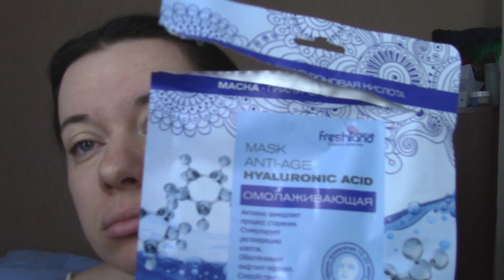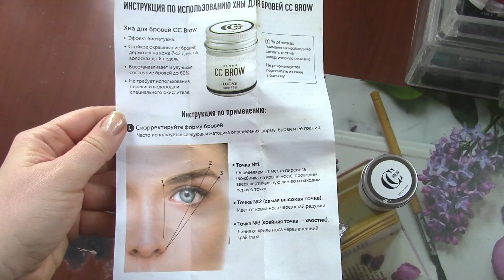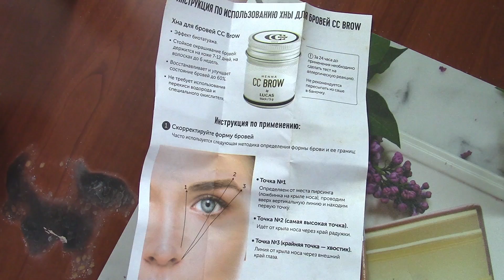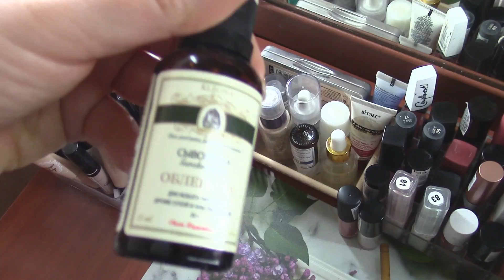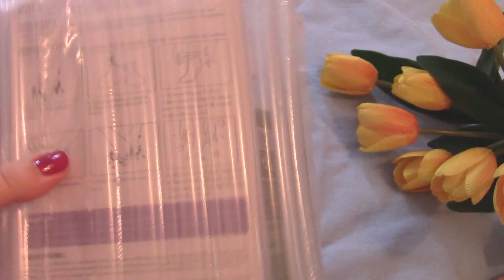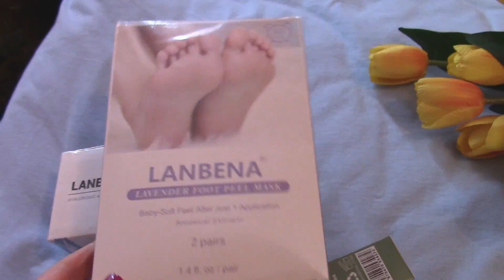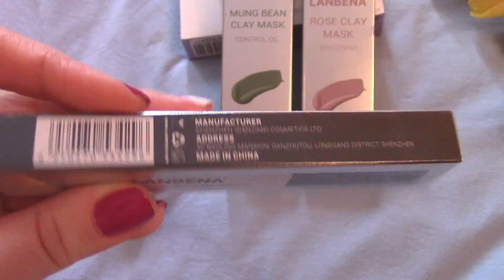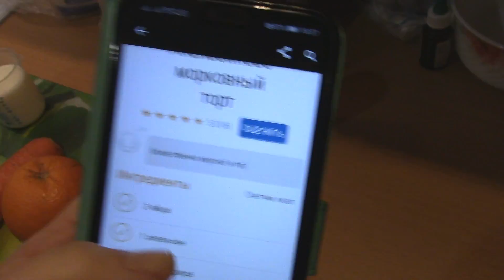VLOG домашний/пп питание/первый раз крашу брови/мой зимний уход /посылка/морковный тортик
Всем приветик))) Представляю вашему вниманию свой  январский домашний влог))
РАЗВЕРНИ:
Код для заказа айхёрб